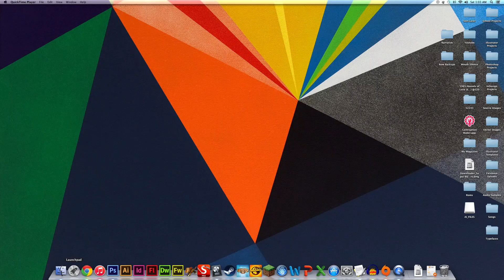TB8S Plays Borderlands: The Pre-Sequel (1)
I begin what will likely be a very long LP of a game I have been wanting to play since it came out.